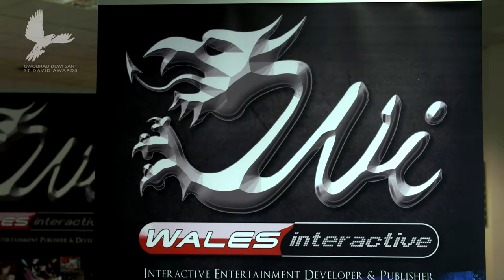David Banner - MENTER/ ENTERPRISE